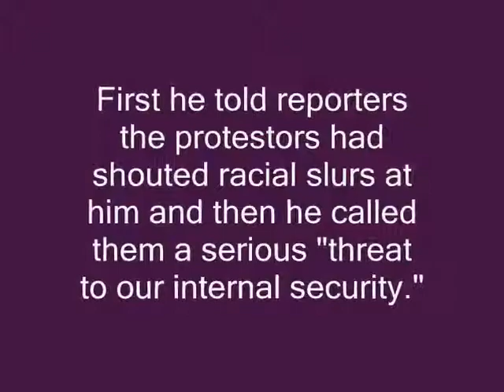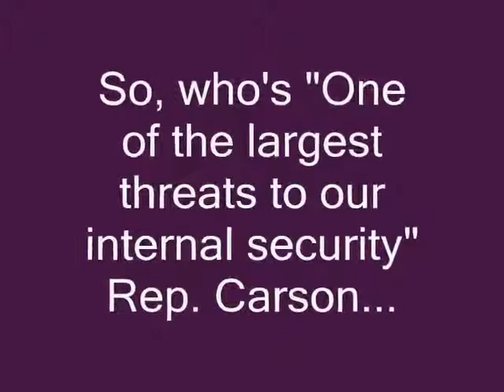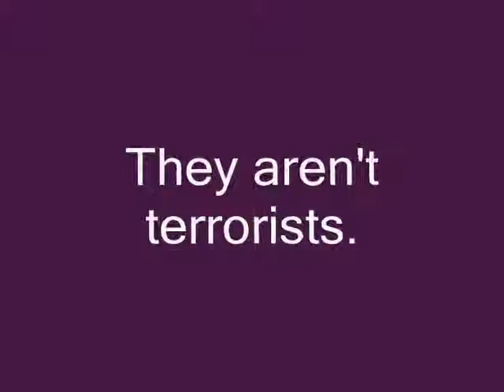Rep. Carson Tea Party Protesters Are One of the Largest Threats to our Internal Security.flv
Rep. Carson: Tea Party Protesters Are One of the Largest Threats to our Internal Security

Larry OConnor
Big Government

Editors note: The video claims the biggest threat to the national security of the United States comes from Muslim terrorists. The Muslim terrorists mentioned include the Times Square and Christmas Day non-bombers who are obvious false flag patsies designed to scare little children, headline readers, and Fox News soundbite junkies.

As our readers have already learned, Rep. Andre Carson gathered Capitol Hill reporters around him and told the tale of racial slurs and menacing crowds on the verge of hurling rocks at the congressmen. Our first few videos showed the congressmen coming out of the Cannon Office Building, walking down the steps and into Independence Avenue from various angles. None of those videos revealed the racial hatred Rep. Carson conveyed to reporters that day and none of the videos showed a mob rushing or in any way impeding the congressmen.

When Rep. Carson gathered reporters around him to spread the myth of racial slurs being hurled fifteen times he painted the protesters not just as racists, but as a terrorist threat. We know this, because Kerry Picket of the Washington Times recorded Rep. Carson as he explained it all to eager reporters.